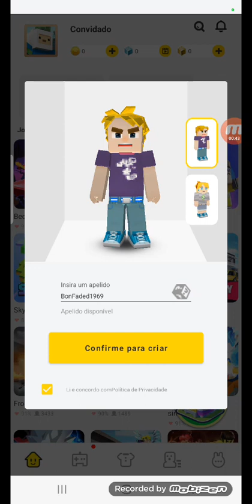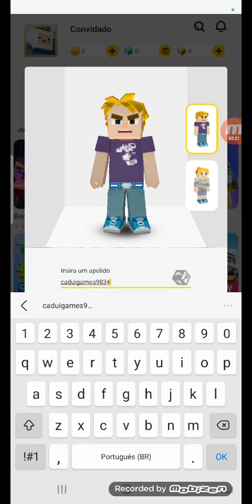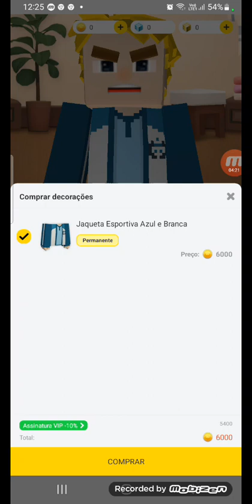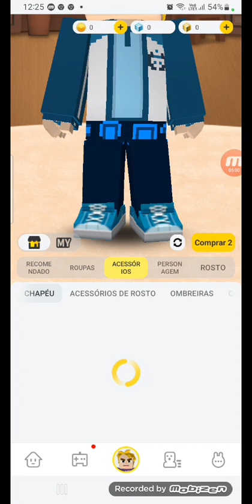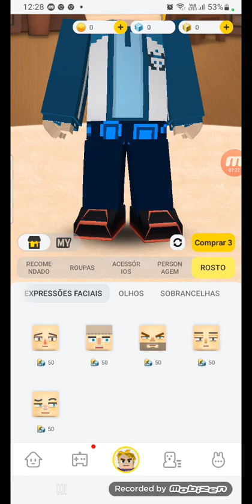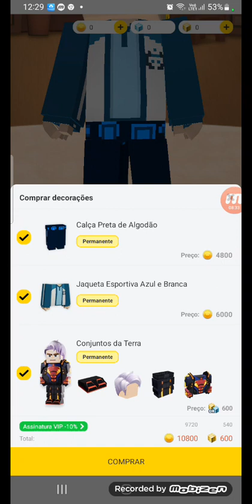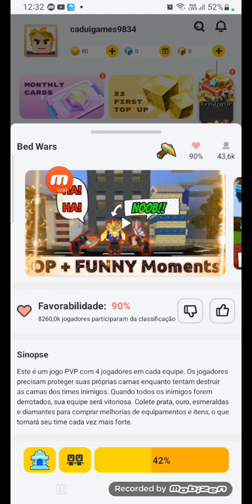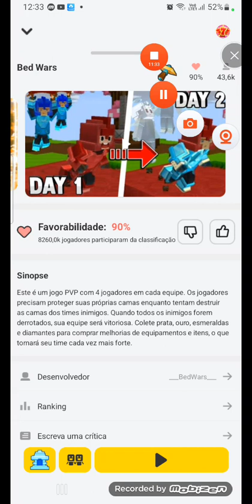no dia que eu joguei bed Wars. #1 versão vídeo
se você está muito like nesse vídeo amanhã eu faço uma live desse jogo